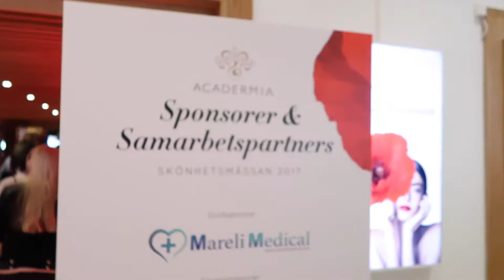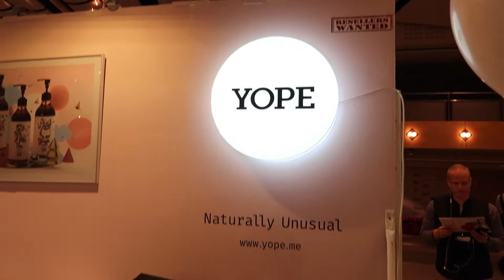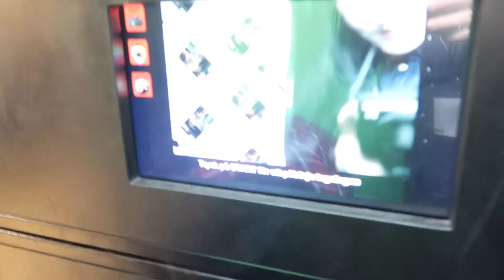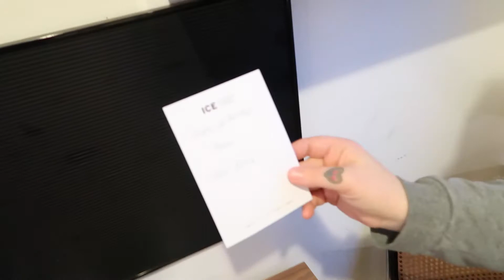VLOGG! Går på skönhetsmässa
🌸 SOCIALA MEDIER 🌸

📽Filmar med: Canon G7X 2
🎶Musik från: Epedemic sound
⌨️Redigerar i: Final cut pro